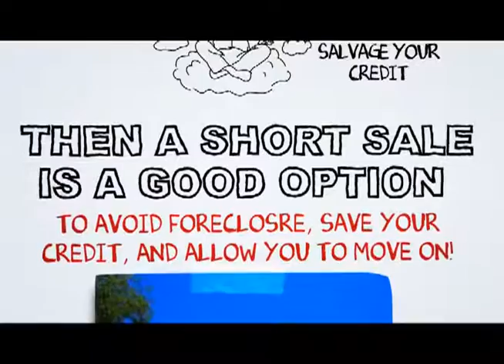San Dimas Short Sale Realtor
At SCA Real Estate, our San Dimas Short Sale Agents are here to walk you through the San Dimas Short Sale Process. We have an excellent short sale negotiation team, and we are ready to get your short sale approved in a timely fashion.